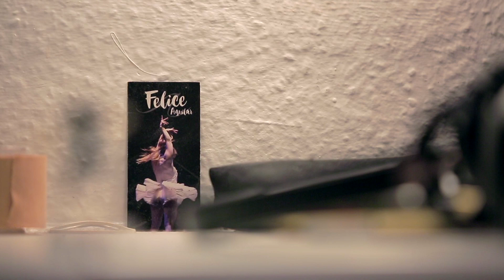Felice Aguilar · Trailer · "Die Lösung"